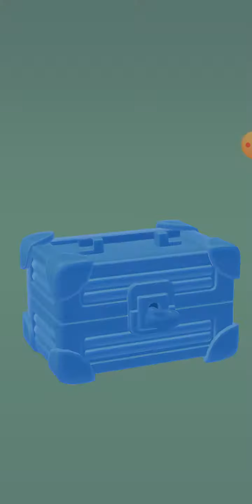Perfect Cream Game Level 1-20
Is perfect topping an easy task for you? Try and see, it's so soothingly cool.
Master the controls and try to prove everyone who is the chef.